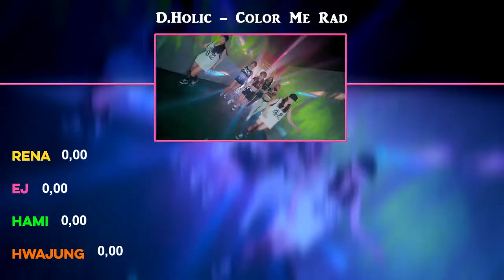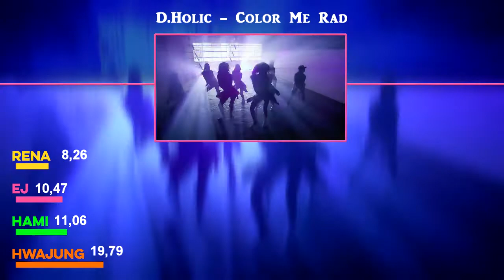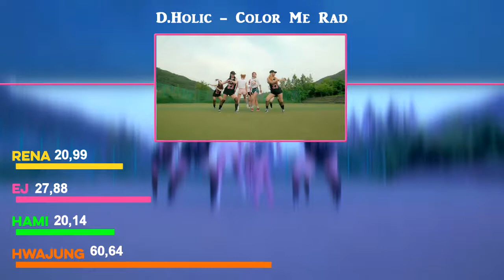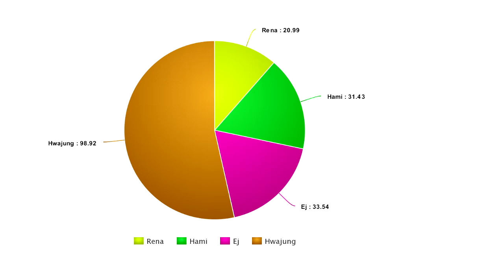디홀릭 D.Holic -Color Me Rad [Line Distribution]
Hey, this is my first line distirbution ever, so I hope it's not bad and that you'll enjoy it :)